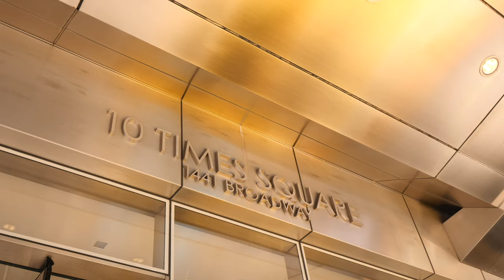Jay Suites Bryant Park Tour of Flexible NYC Office Space, Meeting Rooms & Virtual Offices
Jay Suites Bryant Park is situated a block from Bryant Park, just south of Times Square and minutes from Penn Station, Port Authority and Grand Central, this prime location provides a prestigious work address along with unmatched accessibility. The center occupies the 3rd, 5th and 6th floors of 1441 Broadway, an art-deco tower with a dual-entry lobby spanning
Broadway and 7th Avenues and home to world renowned tenants
including Berkshire Hathaway and Liz Claiborne.

ABOUT US: Jay Suites is a hub for entrepreneurs looking to simply work better. Our Executive Suites are the perfect place to build up your company and form a prominent name for your business. Our luxury office suites come fully furnished with chic lounges, comfortable break rooms, and state of the art technology and resources to help support your budding business. You can focus on what’s important, your business, and we’ll take care of the rest! Along with these office rentals we offer virtual office spaces as well. You can work from anywhere in the county with a Manhattan address, phone number, and mail box. These virtual offices give your company the prestige and credibility it needs to attract clients and build a name. These virtual offices spaces come with a virtual office in NYC and conference rooms for rent to meet with clients for whatever length of time whenever you need.